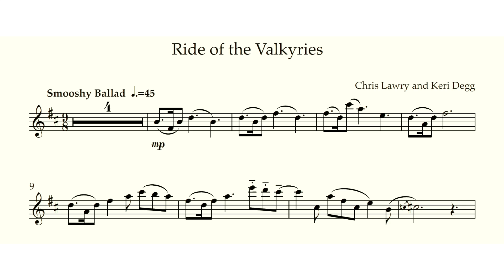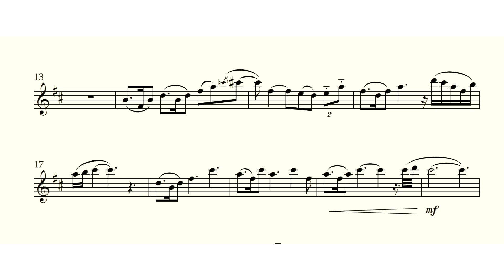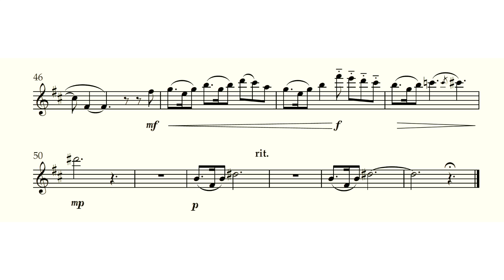Ride of the Valkyries (Flute) from 'Classical Capers Vol 1' by Chris Lawry & Keri Degg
Ride of the Valkyries is the second piece in exciting Classical Capers book for Flute (also available in Bb sax, Eb sax, and Bb clarinet editions). The sheet music for this piece is available to buy as a PDF download

The whole collection is also available to buy as a PDF

This (we feel, rather overplayed) classic has had a revamp - think Paul Desmond/Dave Brubeck and you have the feel about right, with a slow and chilled out vibe with beautiful floating solo lines. The Lawry/Degg (most well known for their Christmas Jazz Volumes 1 and 2) writing duo bring another fun collection where the new arrangement is also infused with brand new original material, making for an exciting play!

It had to be done, and yes, we did it! Are you ready to play Mozart, Beethoven, Wagner, Handel,
and Grieg as you’ve never played them before? This collection is aimed at intermediate players
and in addition to the piano accompaniment part and solo instrumental part, you will find
inspiring demonstration tracks (no nasty glockenspiel melody line here we might add!) with a real
 instrument demonstrating for you, and also minus one backing tracks.

We’ve taken great pains with our audio tracks to give you a great quality band to play along
to, as we believe that helps the soloist settle in , feel inspired, and produce their best performances.

the experience just as much as we enjoyed making this publication and audio.

 Remember to subscribe to our channel (we'll love you forever :) and also watch the other videos in the book: Fur Elise, Ride of the Valkyries, In the Hall of the Mountain King, Arrival of the Queen of Sheba, and Turkish Rondo.